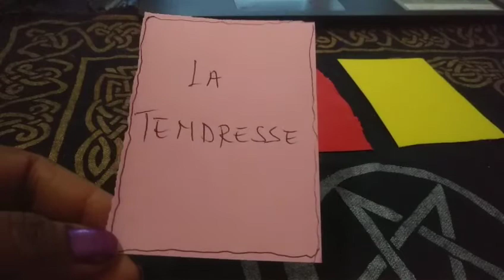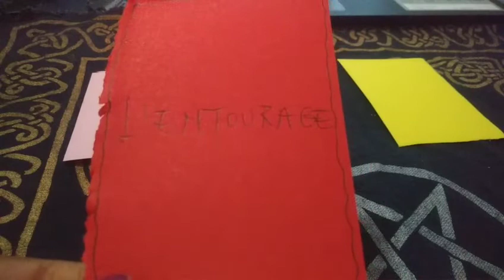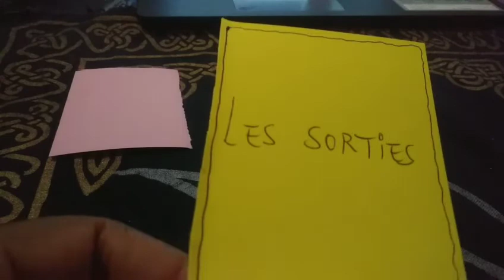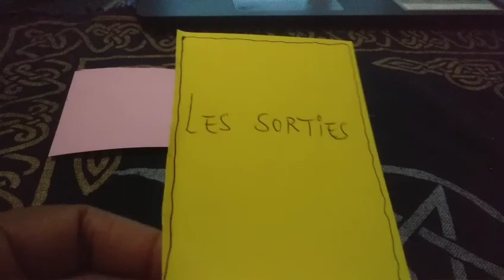CHOISI LA COULEUR QUI T'ATTIRE,JE TE DIRAI QUI TU ES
Salut à tous  mes abonnés, j'espère que vous allez bien, j'ai changé le nom de ma chaîne qui s'appelle désormais Carole nous revelle puisque je vais changer les contenus de mes vidéos,je vous propose cette vidéo comme aperçu de mes prochaines vidéos,ici,on va aller découvrir des choses sur nos vies sentimentales,sur nous même,sur notre entourage ainsi que développer notre intuition, alors je vous invite à tester dès maintenant votre intuition en choisissant une carte dans la vidéo ci- dessus, vos likes m'encourageront à continuer avec des thèmes plus croustillants donc,n hésitez pas à commenter si ça vous parle, à partager, à vous abonner et à activer la cloche de notification 🙏🙏🙏🙏🙏♥️♥️♥️♥️